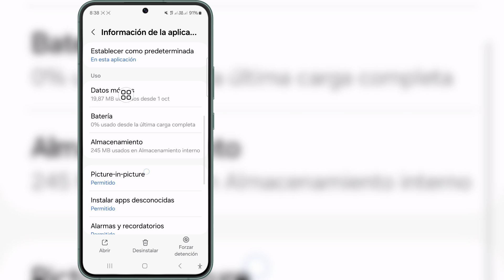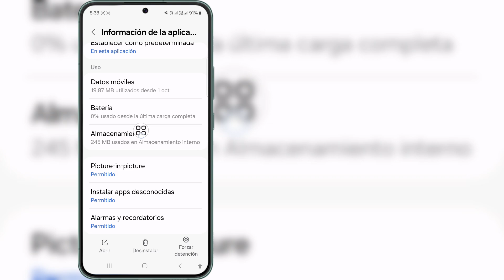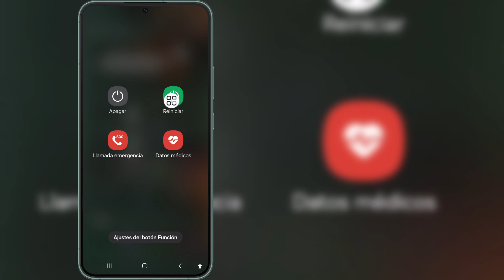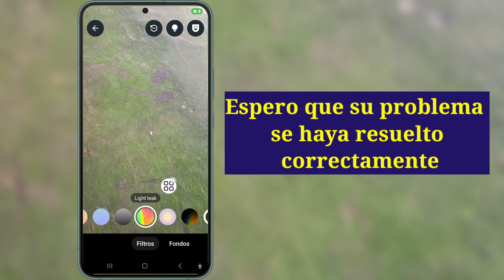Cómo arreglar la opción de filtros que no se muestra en la videollamada de WhatsApp 2024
Cómo arreglar la opción de filtros que no se muestra en la videollamada de WhatsApp 2024 | Filtros de videollamada de WhatsApp

Si está buscando un video sobre cómo arreglar la opción de filtros que no se muestra en la videollamada de WhatsApp 2024 | Filtros de videollamada de WhatsApp, ¡aquí está!

En este video, le mostraré cómo arreglar la opción de filtros que no se muestra en la videollamada de WhatsApp 2024 | Filtros de videollamada de WhatsApp. Asegúrese de ver el video hasta el final. Aprenderá cómo arreglar la opción de filtros que no se muestra en la videollamada de WhatsApp 2024 | Filtros de videollamada de WhatsApp. Eso es fácil y sencillo de hacer desde su teléfono.